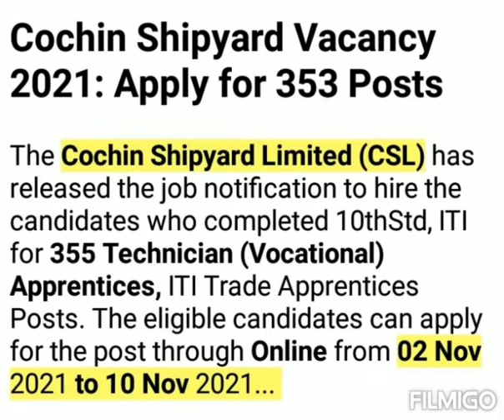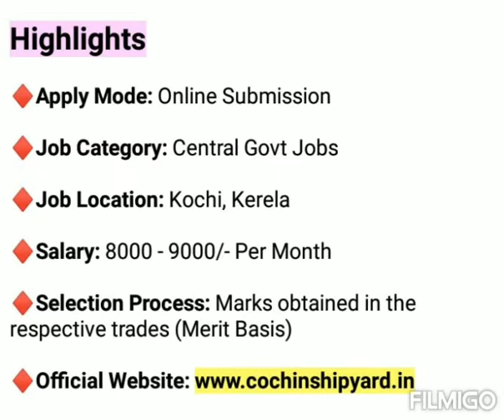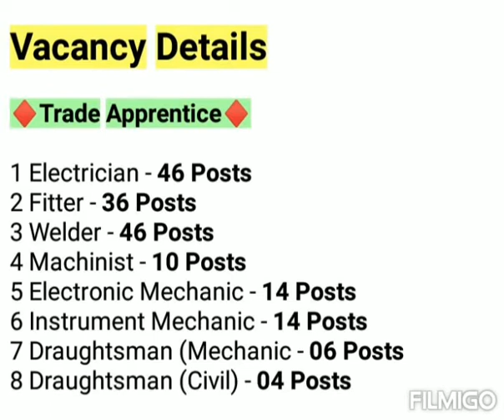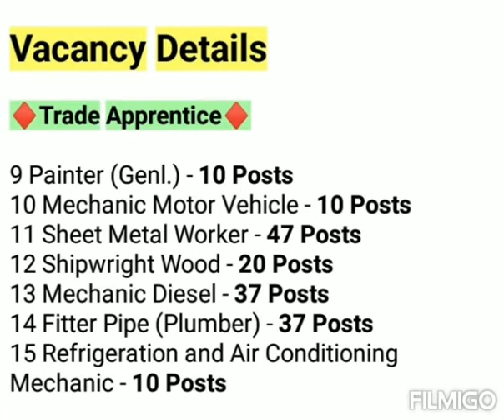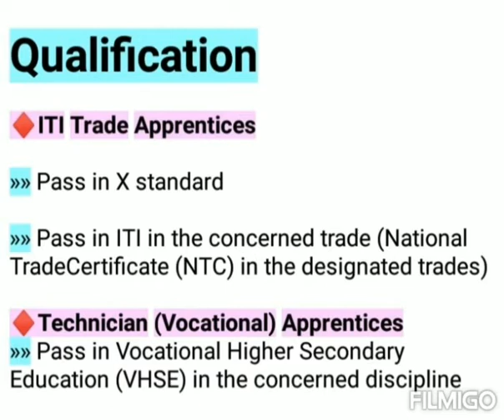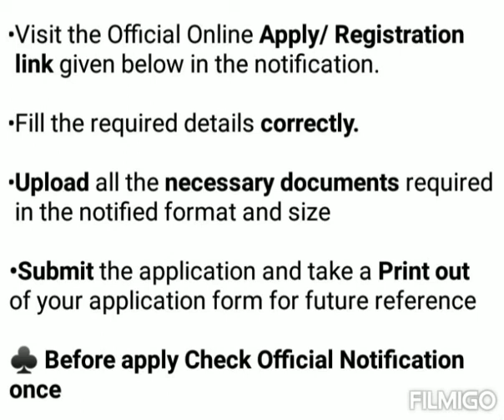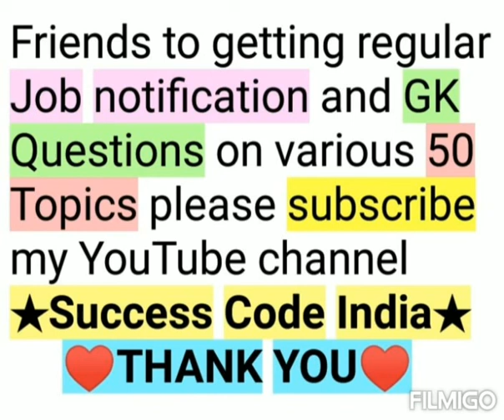Cochin Shipyard Recruitment 2021 | Kerela Govt Job Vacancy 2021